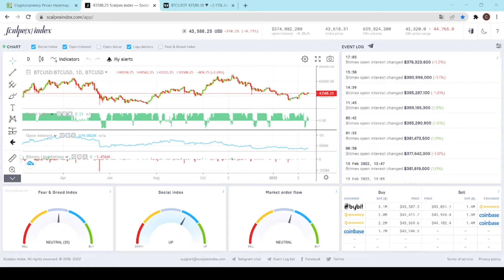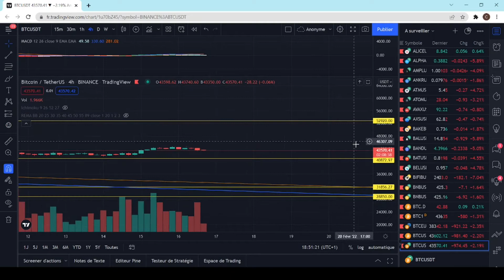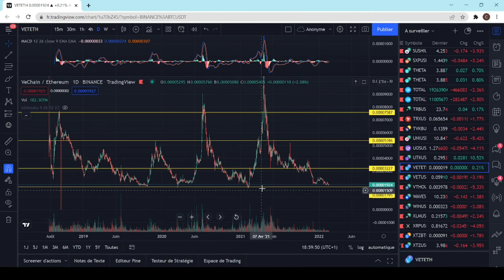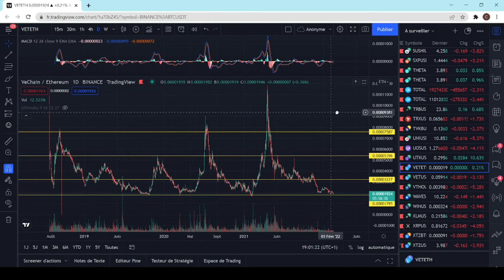UN NOUVEAU DÉPART POUR BITCOIN !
Aujourd'hui Je vous présente quelques informations sur l'actualité des marchés financiers et une analyse graphique du Bitcoin, du KAVA et du VET !
Regardez la vidéo en x2 pour aller plus vite :)
N'hésitez pas à utiliser le lien de parrainage ci-dessous pour soutenir la chaîne !

Horodatage :
00:00 - Intro
00:31 - Crypto Fear&Greed
01:02 - Analyse Bitcoin
07:03 - Analyse KAVA
08:03 - Analyse VET

Les avis présentés dans les vidéos ne sont que des avis personnels. Ils ne constituent en aucun cas des conseils financiers. Cette chaîne YouTube ne donne aucun conseil en investissement car vous et vous seuls êtes responsable de vos investissements réalisés ou à venir. Comme d'habitude faites vos propres recherches et renseignez-vous avant d'investir dans un actif financier.
Le marché des cryptomonnaies reste très volatil et évolue tous les jours. À tel point qu'une information peut être valide un jour puis invalidée le lendemain.
Restez critique sur les projets présentés et vérifiez vos sources sur tous les projets.
Le maître mot restera "Do Your Own Research" !